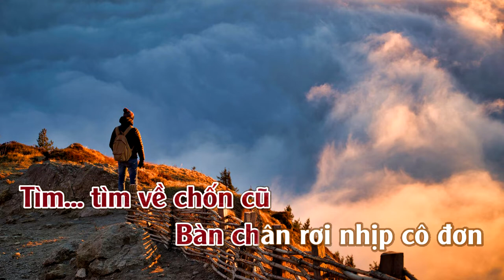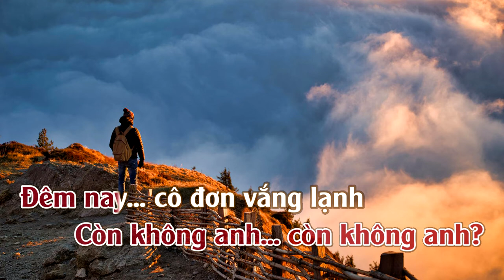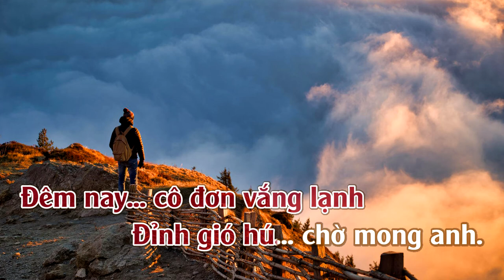Đỉnh Gió Hú | Karaoke | Tone | Nữ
Đỉnh Gió Hú
Tác giả: Trúc Hồ